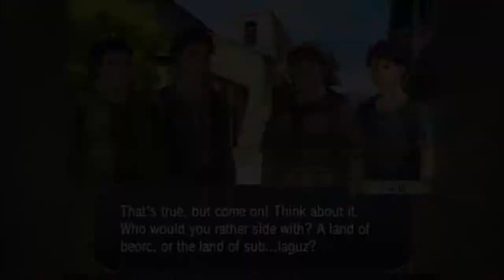Why Don't I Just Knock His Head Off!? This Chapter Blows - FE Radiant Dawn Randomizer Part 26!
Sometimes the answer is just sitting there at the end of your lions claws and you don't even notice